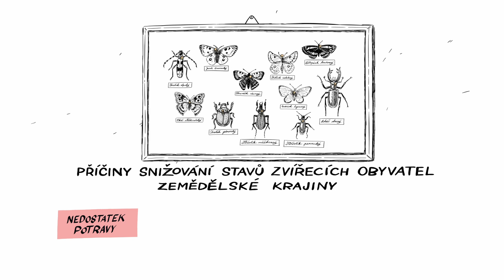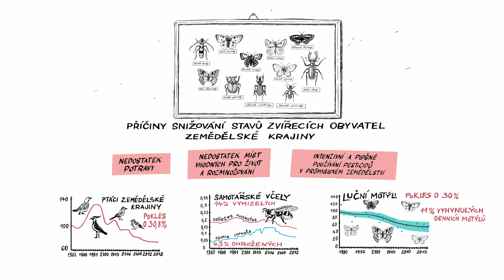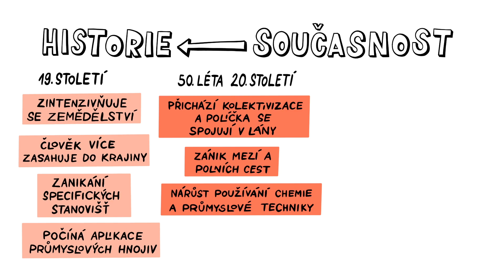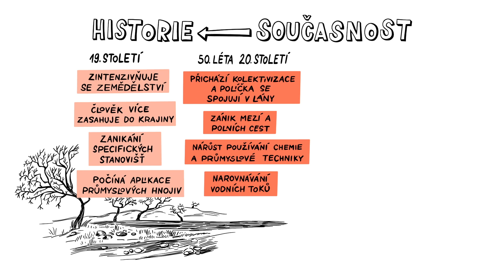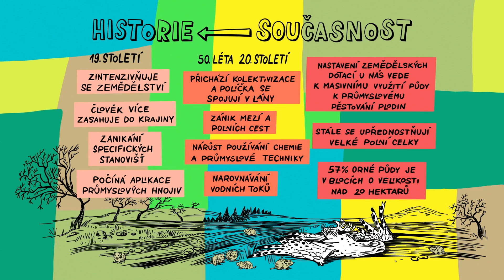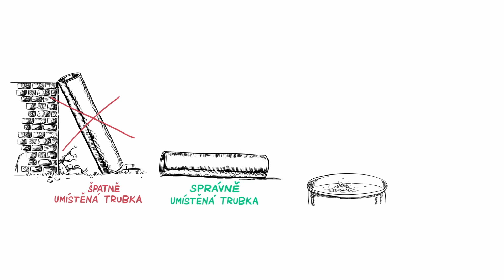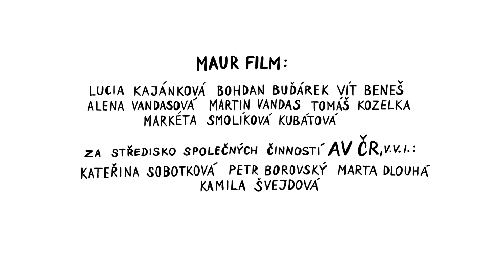BIODIVERZITA 🌲🌳🌻🌼🐜🐝🦉 – NEZkreslená věda IX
NEZkreslená věda: devátá série vzdělávacího cyklu Akademie věd České republiky.

NEZkresleně!

Odborným garantem dílu je Mgr. Alena Fornůsková, Ph.D., a doc. Ing. Martin Šálek, Ph.D., Ústav biologie obratlovců AV ČR.